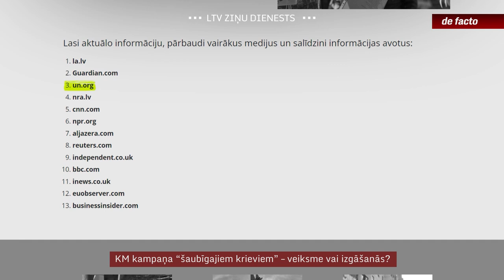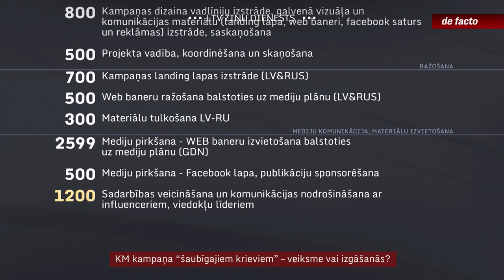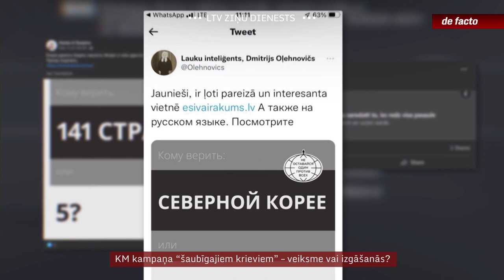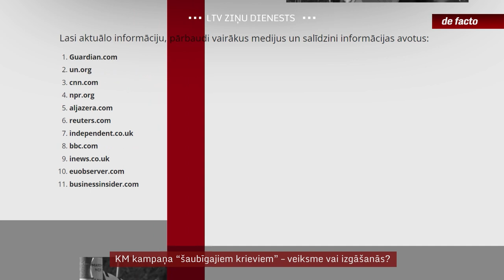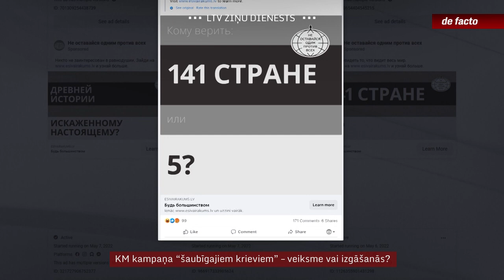KM kampaņa “šaubīgajiem krieviem” – veiksme vai izgāšanās?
Esi vairākums – tā ir īstā puse, un arī taisnība ir vairākumam. Šāds ir galvenais motīvs Kultūras ministrijas pasūtītajai “sabiedrības saliedēšanas kampaņai”, kuras mērķis bija pārliecināt Latvijas krievvalodīgo iedzīvotāju svārstīgo daļu par karu Ukrainā. Piemēram, tika piedāvāts lasīt starptautiskos medijus, sarakstā neiekļaujot nevienu avotu krievu valodā. Lai gan kampaņas autori uzskata, ka tā ir izdevusies, to popularizēt nepiekrita gandrīz neviens no Kultūras ministrijas ieteiktajiem viedokļu līderiem. Tie, kurus aptaujāja “de facto”, kritizē kampaņas saukli, paviršo izpildījumu un arī plānotās izmaksas.